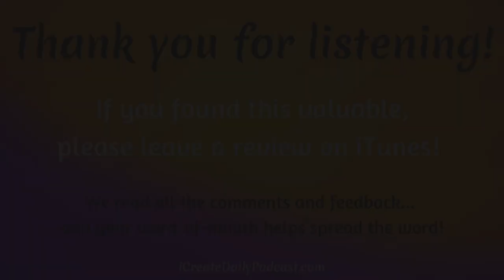Episode 54: Writing Fantasy Books for Teens - Author Lilian Oake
We’re joined today by the beautiful and hilarious Lilian Oake, a bestselling author of teen and adult fantasy books! She is best known for Nahtaia: A Jaydürian Adventure, which boasts a whopping 3.7 million online hits.

Born and raised in Phoenix, Arizona, Lilian moved to North Carolina where she writes full time and is hard at work on her next book. As a social media influencer, Lilian also creates entertainingly relatable video clips about her life as writer, mom, wife, and creator.

Topics Covered:

- How Lilian started writing
- The latest book she just launched
- How Lilian used Wattpad to grow a tribe
- Attending conventions for brand growth
- Lilian's daily creative structure
- Top 1-3 business habits
- Types of fantasy sub-genres
- Being a full-time author and parent
- Styles of learning for children
- The biggest thing she struggles with
- Lilian's big picture dream